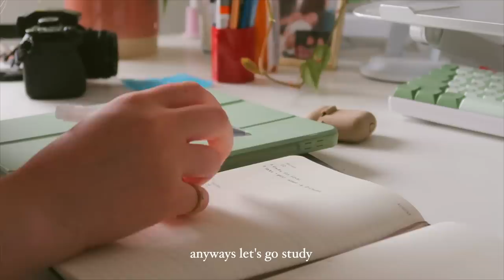study vlog | back to school clothing haul, studying for exam, working out & cooking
💌 𝐅𝐀𝐐’𝐬 :
𝐄𝐝𝐢𝐭𝐢𝐧𝐠 𝐬𝐨𝐟𝐭𝐰𝐚𝐫𝐞 𝐈 𝐮𝐬𝐞: Final Cut Pro
𝐅𝐢𝐥𝐦 𝐞𝐪𝐮𝐢𝐩𝐦𝐞𝐧𝐭:
𝐖𝐡𝐚𝐭 𝐥𝐚𝐩𝐭𝐨𝐩 𝐬𝐭𝐚𝐧𝐝 𝐝𝐨 𝐲𝐨𝐮 𝐡𝐚𝐯𝐞?
𝐖𝐡𝐚𝐭 𝐤𝐞𝐲𝐛𝐨𝐚𝐫𝐝 𝐝𝐨 𝐲𝐨𝐮 𝐡𝐚𝐯𝐞?
𝐖𝐡𝐞𝐫𝐞 𝐝𝐢𝐝 𝐲𝐨𝐮 𝐠𝐞𝐭 𝐲𝐨𝐮𝐫 𝐊𝐞𝐲𝐜𝐚𝐩 𝐬𝐞𝐭?
𝐇𝐨𝐰 𝐨𝐥𝐝 𝐚𝐫𝐞 𝐲𝐨𝐮?
‣ i'm 19 years old and live in Europe!
S u b s c r i b e r  c o u n t : 247k :)